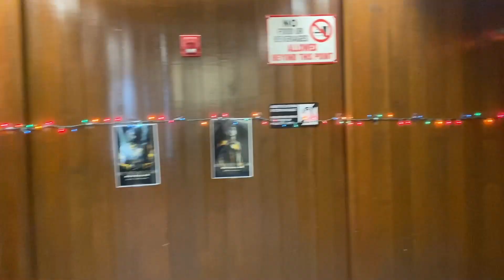Talon Media #18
Elementary's Movie night event, High School Announcements (CSD Play, Prom & Yearbook) Elementary Girls Softball first game and a special short stop motion film made by Yuilza!